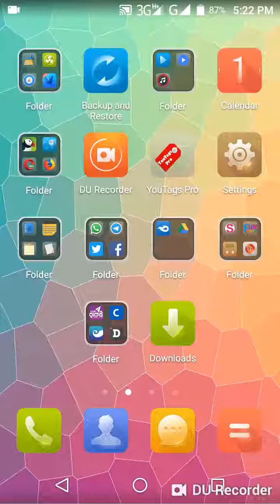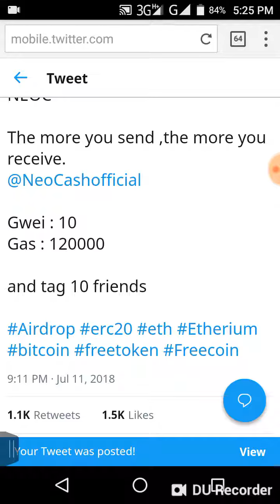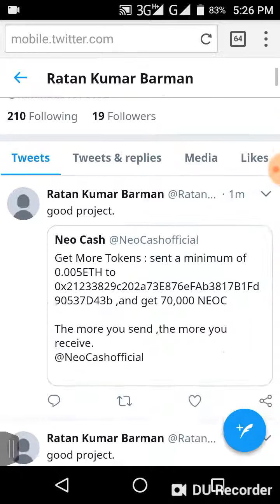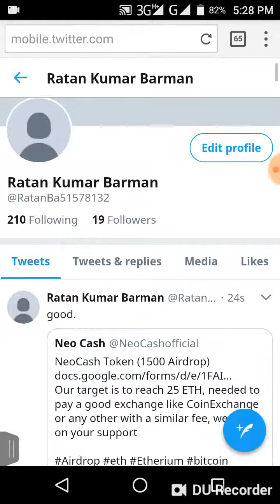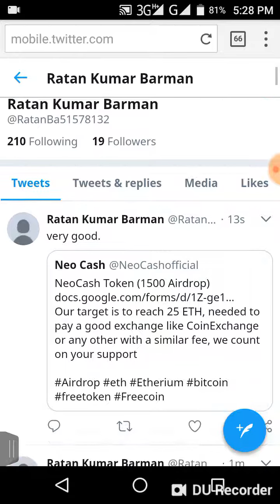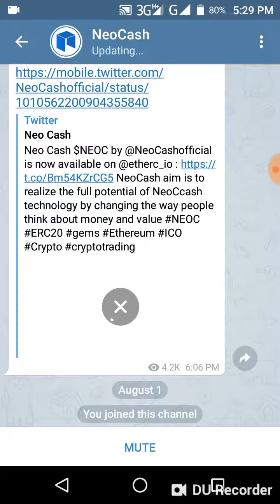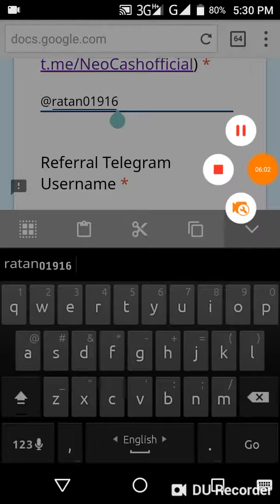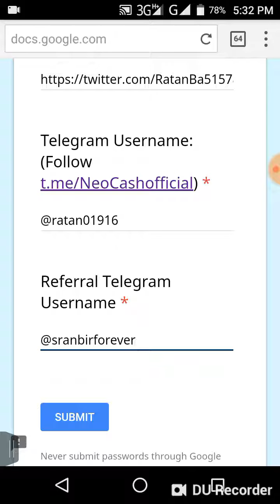join and get 1500 neocash token.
Get free airdrop NeoCash 1500
Already listed on exchanges

Referral Telegram Username :👇🏻👇🏻